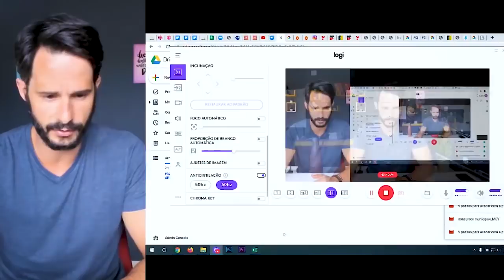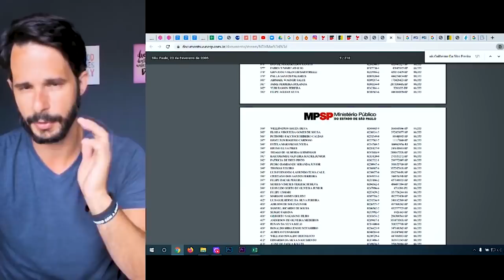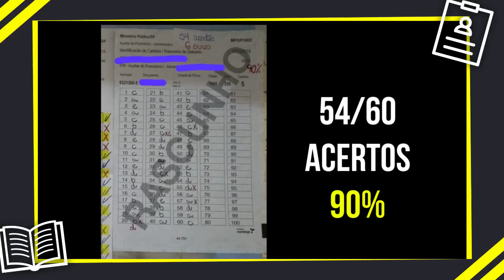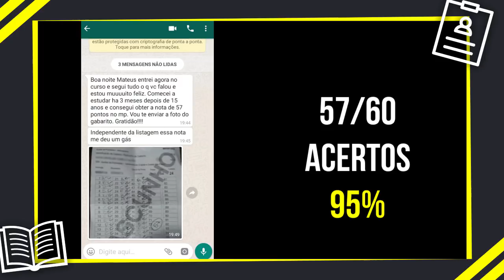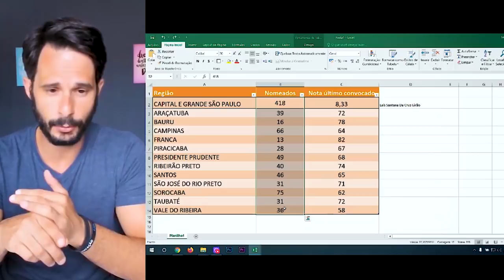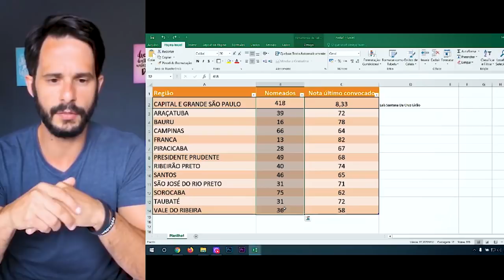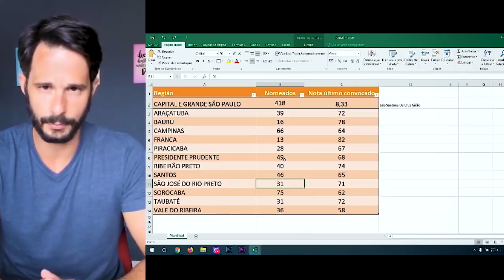90% de Acertos, SEREI CHAMADO? Concurso de Auxiliar de Promotoria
Quer receber meus materiais exclusivos (e-books, provas, cronogramas) de forma gratuita?

Entre no link abaixo e baixe agora